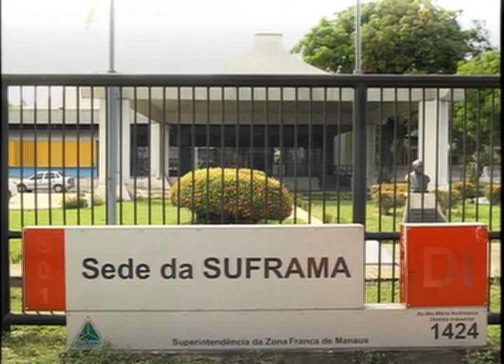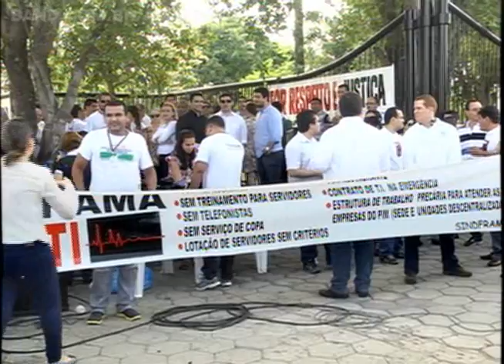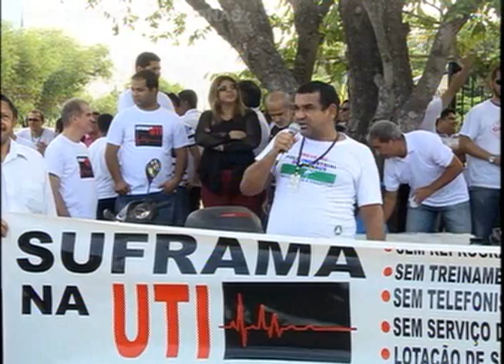BAND CIDADE 22/10/2014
• Acidente cinematográfico deixa uma pessoa ferida na zona leste da capital.

• Embarcação colide com banco de areia e deixa dezenas de feridos no município de Barcelos.

• Funcionários da Suframa sinalizam nova paralização.

• TRE estima maior número de abstenções no segundo turno das eleições no Amazonas.

• Como uma simples caminhada pode melhorar a qualidade de vida de quem pratica esse esporte diariamente.